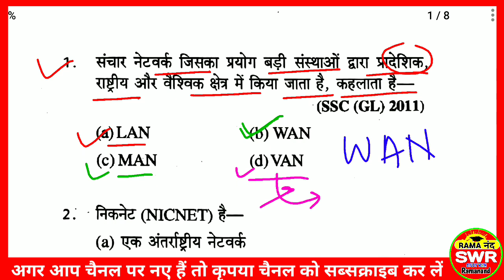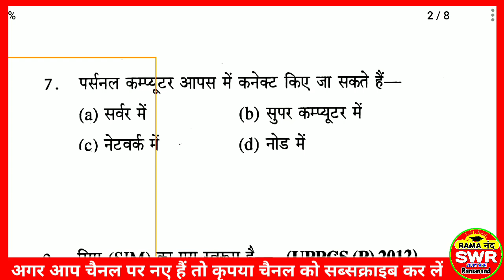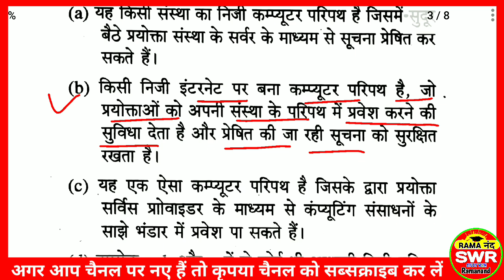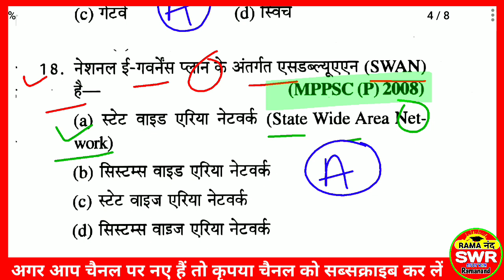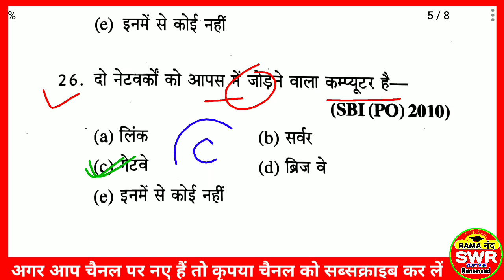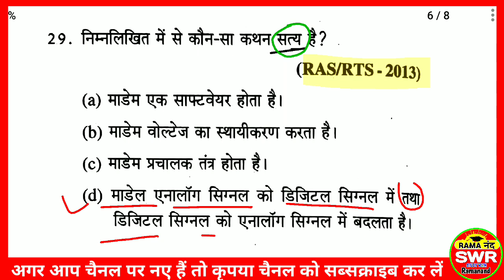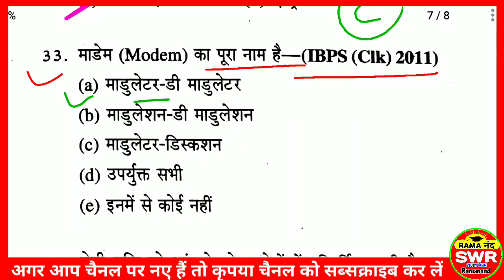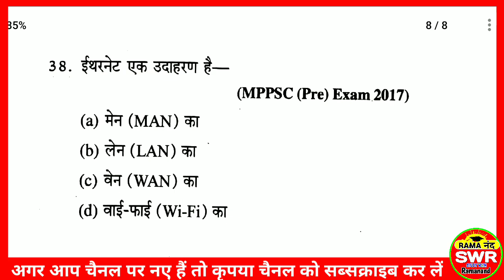JSSC CGL COMPUTER Gk 2022| झारखंड सचिवालय कंप्यूटर|BEST PREVIOUS YEAR COMPUTER GK Pariksha manthan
झारखंड योजना